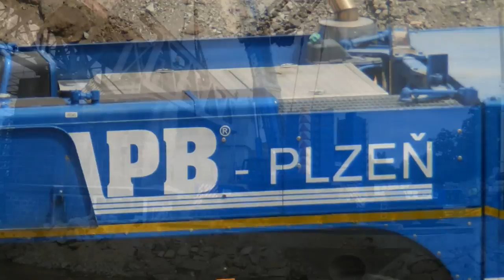RoPL: most Úslava - jeřábové práce 12.7.2015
uzasování první části ocelové konstrukce železničního mostu přes řeku Úslavu v Plzni